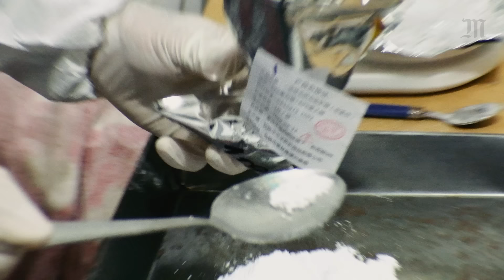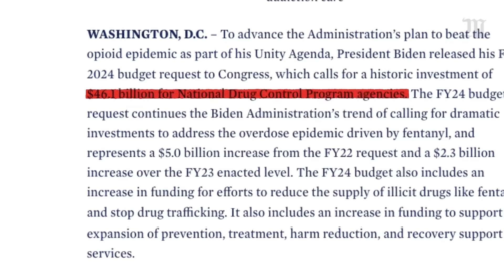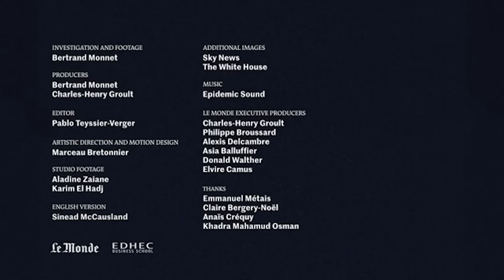Inside the labs that manufacture fentanyl│NarcoBusiness Ep 1/3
For two years, Bertrand Monnet plunged deep into the heart of Mexico's most powerful cartel: the Sinaloa Cartel. With his camera in hand, the French EDHEC business school professor and specialist in criminal economics, documented, for the first time, every stage of the narcos' business model, from the manufacture of fentanyl in Culiacan garages to the laundering of dirty money in Dubai's skyscrapers.

Monnet's footage and interviews, filmed for Le Monde, provide a better understanding of how these ultra-efficient, violent international criminal operations function. He also discovered that they are now targeting a new market: France.

In this first episode, we take you deep into the clandestine fentanyl laboratories of Culiacan, the stronghold of the Sinaloa Cartel in northwestern Mexico. This is where the cocineros, or "cooks" in "narco" jargon, manufacture M30 pills, mixing fentanyl with heroin. It's a technique as simple as it is dangerous – and totally illegal – and generates extraordinary profit.

For more of our coverage on French and international new, culture and opinion, visit our